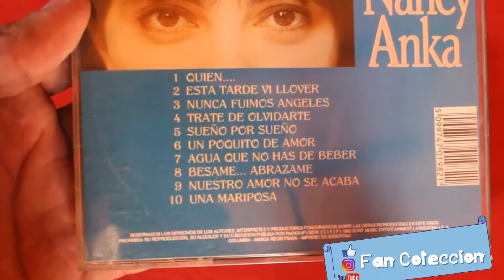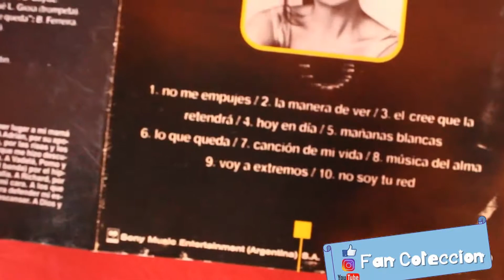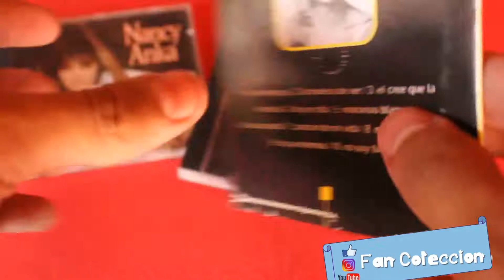NANCY ANKA - CDS - REVIEW - UNBOXING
NANCY ANKA 1993
NO ME EMPUJES 1996

FAN COLECCION